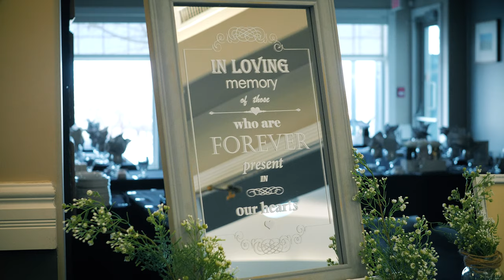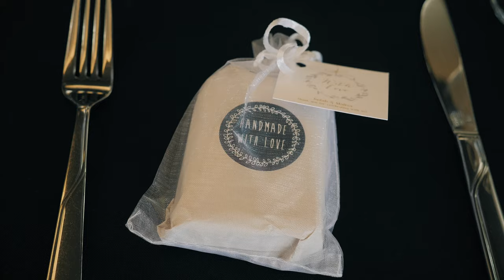I Hold You In My Heart | Judah & Malisa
What a lovely wedding! Judah and Malisa touch us with heartfelt vows and sway us with some epic dance moves!

Venue/Catering: Coloniale Golf Club
Gown: Attitude Dance Wear & Costumes
Photo: Project 18 Photography
Groom Outfit: Moores